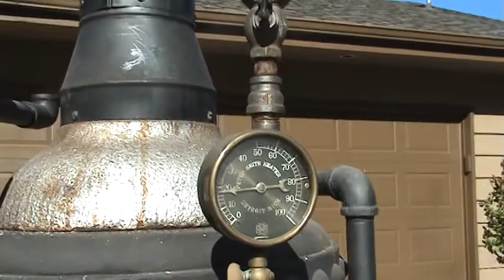Steam Hoist Boiler Donkey